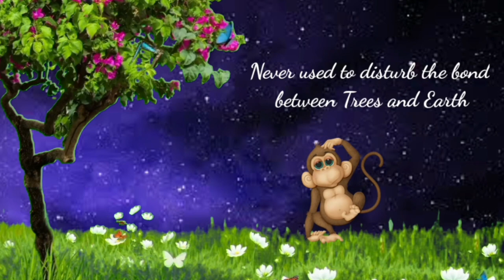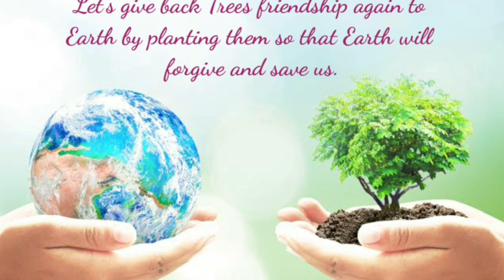story of Earth and Trees friendship || Plant trees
Hey humans.

Hope you all are doing well and staying safe

This video is just a short and cute story of earth and trees friendship and how we humans are ruining there friendship.